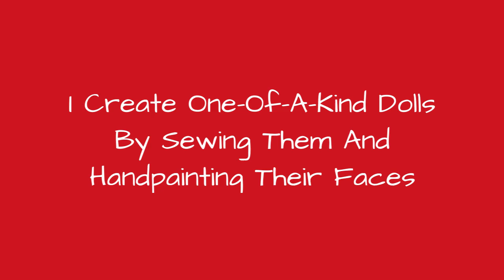I Create One-Of-A-Kind Dolls By Sewing Them And Handpainting Their Faces 🙃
Alla of AliceMoon is an artist who creates unique handmade dolls. Her dolls are loved by doll collectors and interior designers around the world.These beautiful one-of-a-kind dolls will make a perfect gift for your loved one.
0:00 - Intro
0:00:12 - I Create Unique Hand-made Art Dolls
0:00:21 - I Create Unique Hand-made Art Dolls
0:00:30 - I Create Unique Hand-made Art Dolls
0:00:39 - I Create Unique Hand-made Art Dolls
0:00:48 - I Create Unique Hand-made Art Dolls
0:00:57 - I Create Unique Hand-made Art Dolls
0:01:06 - I Create Unique Hand-made Art Dolls
0:01:15 - I Create Unique Hand-made Art Dolls